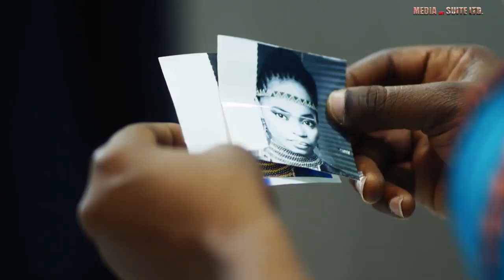Sabon Shirin Hausa Film Trailer Nafisa Abdullahi and Sani Danja 2019